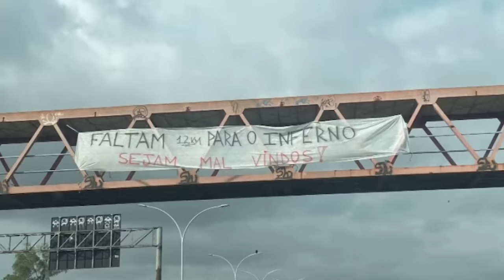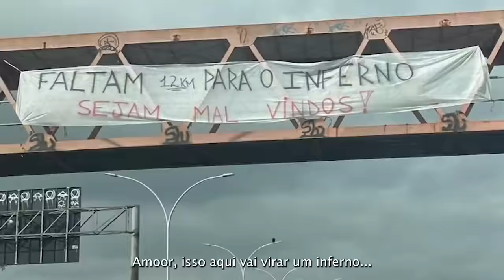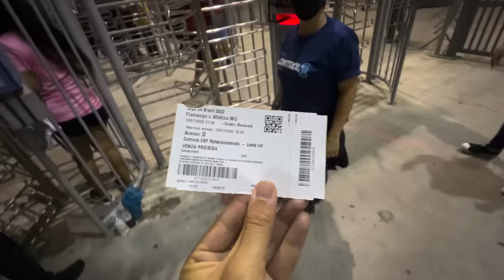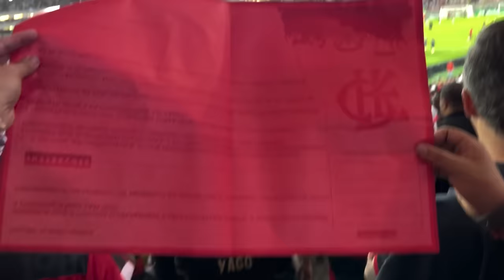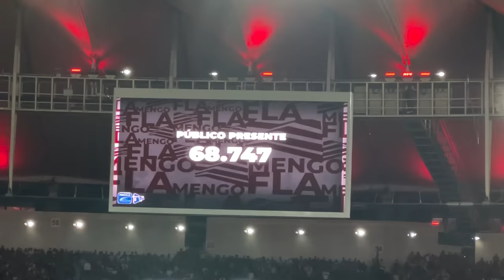MARACANÃ VIROU INFERNO!! A FESTA MAIS ABSURDA QUE EU JÁ VI!! Flamengo 2 x 0 Atlético MG!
O MARACANÃ VIROU UM VERDADEIRO INFERNO NO JOGO FLAMENGO X ATLETICO MG!!

Final de jogo Flamengo 2 x 0 Atletico MG e Flamengo nas quartas de final da copa do Brasil!!